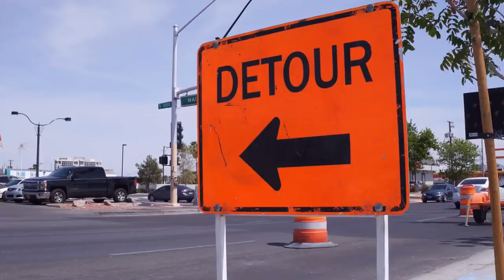Finding Paradise: A Short Film About the Most Beautiful Place in California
In 2018 I set off for what would be one of the most memorable wilderness experiences of my life, a cross-country trek into a remote basin in Kings Canyon National Park.

Warning, there are a few curse words in this, @#$&%!